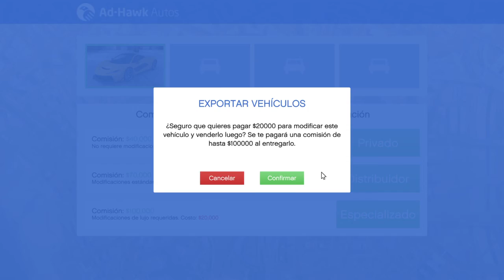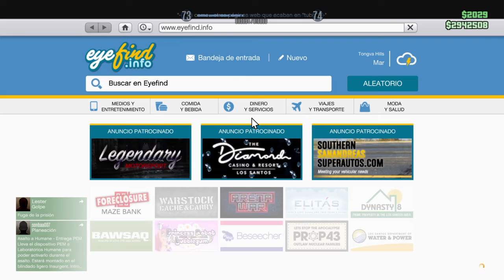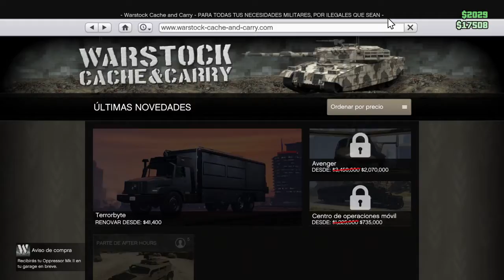Grand Theft Auto V_20191002211032 buying oppressor mk 2 flying bike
PS4 kimerairon